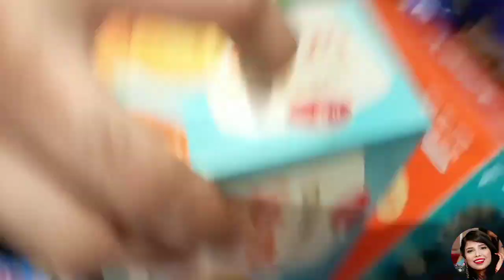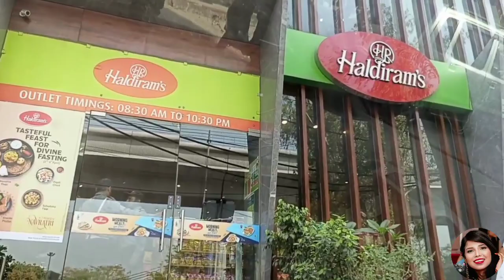Haldiram's me kyo change karaya maine dosa#subscribe#trendingtanu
samreen ali